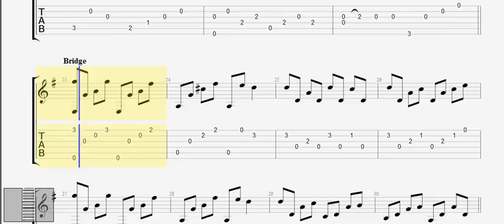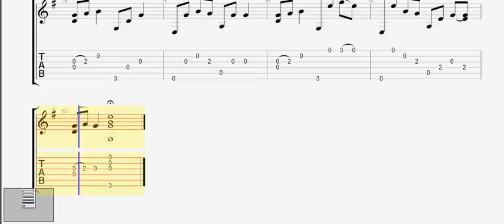norah jones don t know why guitar fingerstyle pro6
my  guitar pro fingerstyle version